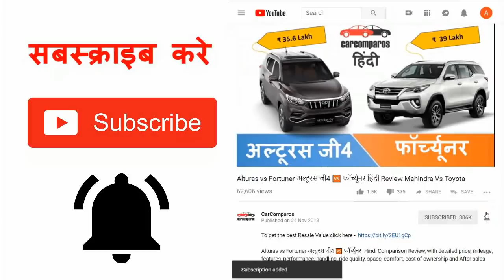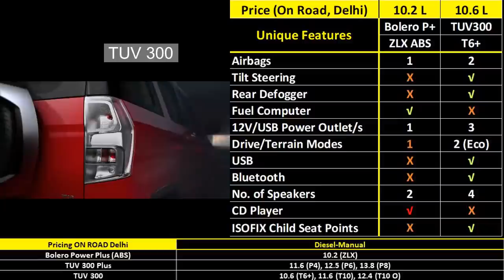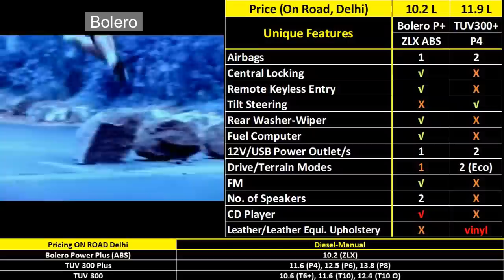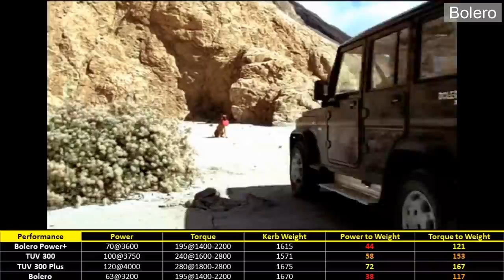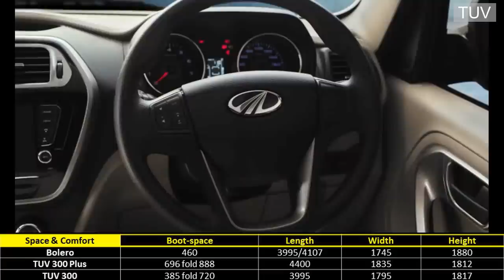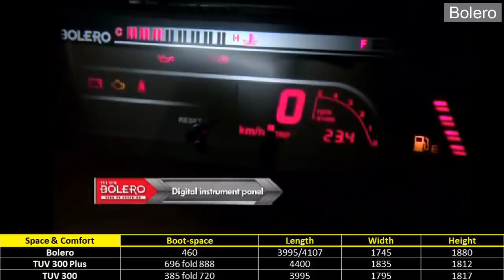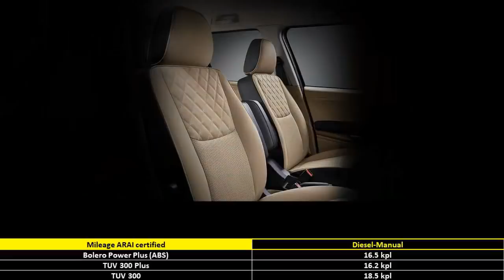Bolero TUV 300 vs Hindi Review Comparison TUV300 Plus Bolero Power Plus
महिंद्रा TUV 300 + vs महिंद्रा बोलेरो हिंदी, Mahindra TUV 300 + vs Mahindra Bolero Hindi Comparison Review, with detailed price, mileage, features, performance, handling, ride quality, space, comfort, cost of ownership and After sales service comparison.